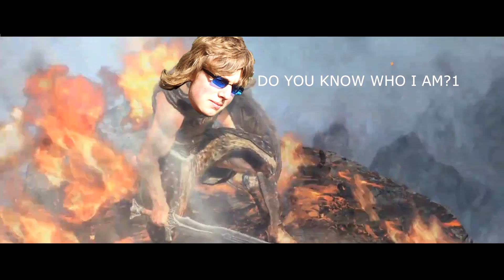LEGEND OF PARKINS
In their tongue he is Josephkiin, PARKINSBORN!